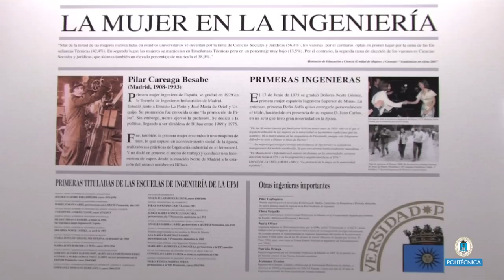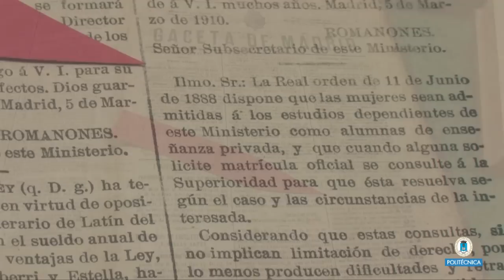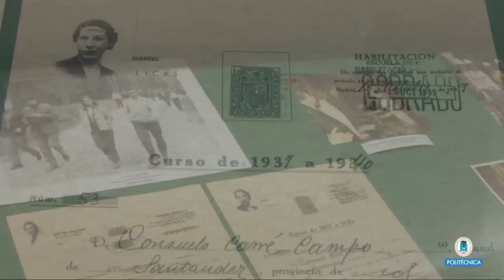Las mujeres, un siglo en la Universidad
La UPM conmemora el centenario de la incorporación de la mujer a las aulas.

Video realizado por el Gabinete de Tele-Educación de la Universidad Politécnica de Madrid